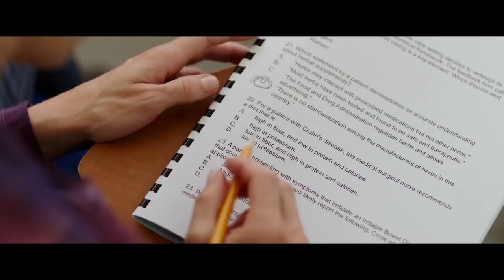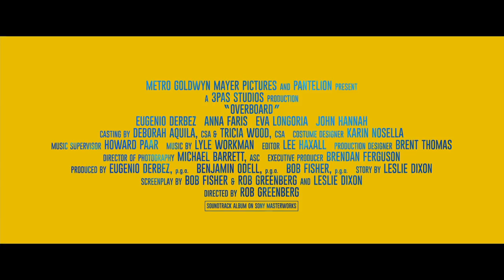Overboard Trailer #2 (2018) | Movieclips Trailers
Check out the official Overboard trailer starring Anna Faris!

US Release Date: April 13, 2018
Starring: Eugenio Derbez, Anna Faris, Eva Longoria
Directed By: Bob Fisher, Rob Greenberg
Synopsis: A spoiled, wealthy yacht owner is thrown overboard and becomes the target of revenge from his mistreated employee. A remake of the 1987 comedy.